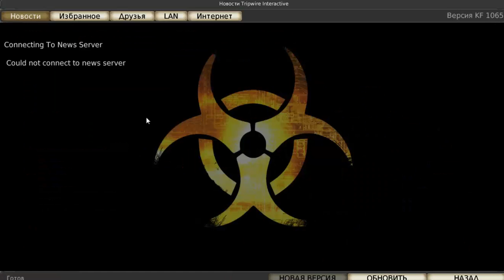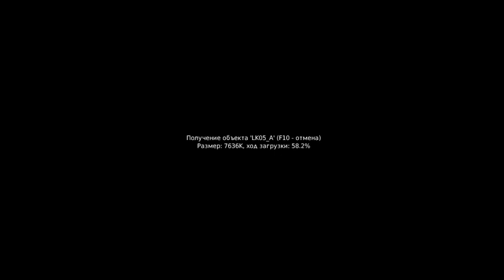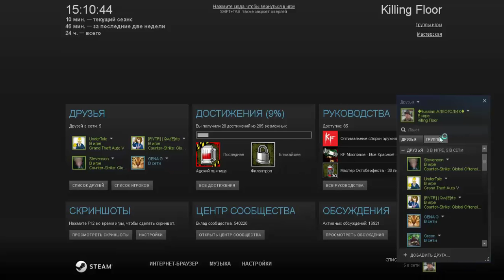Мясо ▶Killing Floor◀